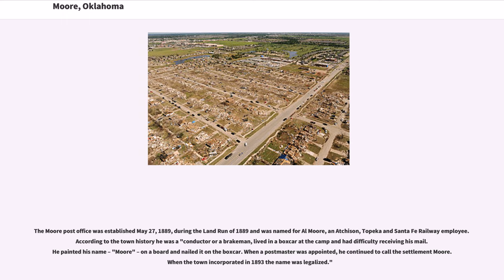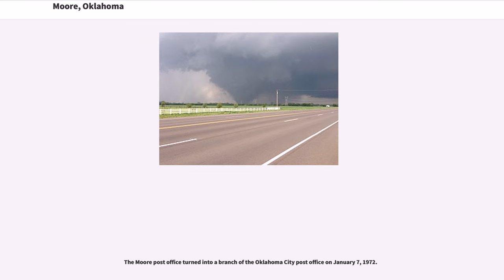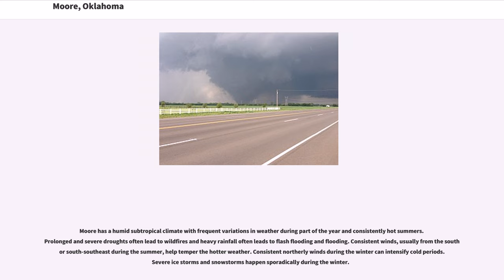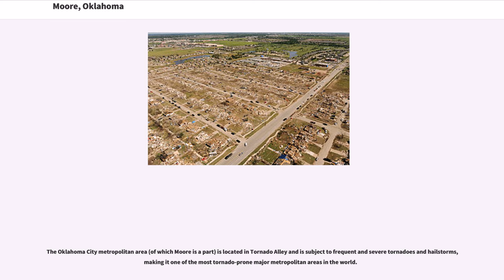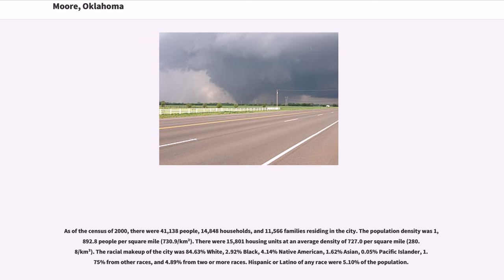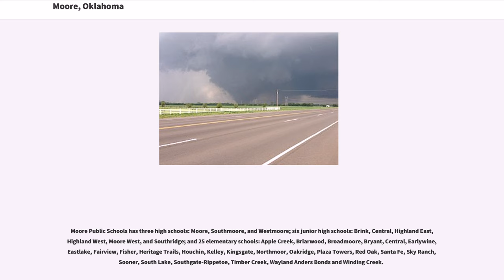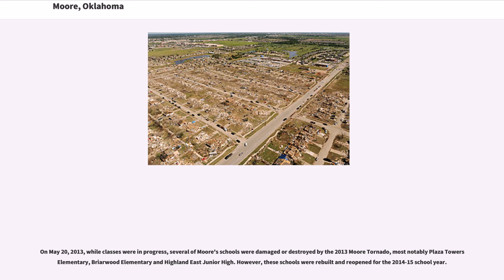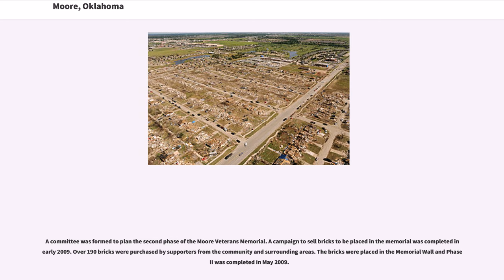Moore, Oklahoma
Moore is a city in Cleveland County, Oklahoma, United States, and is part of the Oklahoma City metropolitan area. The population was 55,081 at the 2010 census, making Moore the 7th largest city in the state of Oklahoma.

Located between Oklahoma City and Norman, the city has been the site of several devastating tornadoes, with those occurring in 1999 and 2013 receiving international attention.

The Moore post office was established May 27, 1889, during the Land Run of 1889 and was named for Al Moore, an Atchison, Topeka and Santa Fe Railway employee. According to the town history he was a "conductor or a brakeman, lived in a boxcar at the camp and had difficulty receiving his mail. He painted his name – "Moore" – on a board and nailed it on the boxcar. When a postmaster was appointed, he continued to call the settlement Moore. When the town incorporated in 1893 the name was legalized."

The city's history notes that the community before the post office may have been called "Verbeck" by the railroad. However, other histories indicate that Verbeck was actually the original name of the nearby telegraph station "Oklahoma" which became the basis for the founding of Oklahoma City.

The community remained small until 1961, when it annexed , becoming a full-fledged city in 1962, which in turn increased its population from 1,221 in 1960 to 18,761 in 1970 and 55,081 in 2010. Moore's 1961 annexation kept it an independent city at a time when Oklahoma City through annexations increased its size from to surrounding Moore on three sides (north, east, west). Norman forms its southern border.

In 1966 the Hillsdale Free Will Baptist College, after moving through various locations around Oklahoma, opened in the community.

The Moore post office turned into a branch of the Oklahoma City post office on January 7, 1972.

In the 1970s the city launched a "Smile America" campaign in ...